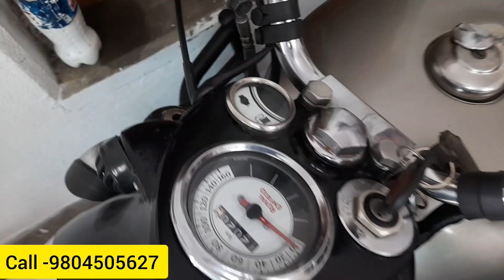yamha R15 V3,fzs, mt15,Bajaj ns125,220,,ktm 200, Apache RTR 160,4v,Suzuki ||mitrangon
baruipur, South 24 Pargana (West Bengal)

Location - Baruipur, Padma pukur
West Bengal

                      Maybe lifestyle

2nd hand Bike Showroom In Kolkata Second Hand Bike Showroom Under 15k Bike
 Pulsar Bike
Honda CBR
Scotty
Glamour
Rtr 4V 200cc
Apache RTR
Super Splendor
R15 V3
R15 V2